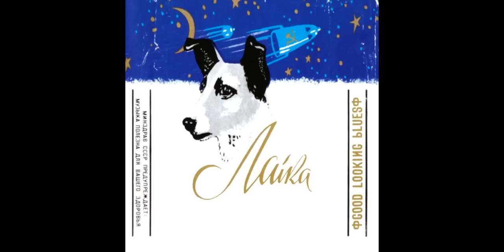Laika - Glory Cloud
Artist - Laika
Song Name - "Glory Cloud"
Album - "Good Looking Blues"

Lyrics:
Set my heart strings strummin'
Resonate in me
Stars burst diamond sockets
Sounding of the sea

Songbird on my shoulder
Peaceful when I sleep
Be with me as I grow older
Glory cloud we'll keep

Be the light I see by
reflected in the tide
Following the color of summer
You will be my guide

Little stabs of laughter
Fusing in your eyes
Time will pass as we grow closer
Glory cloud will rise